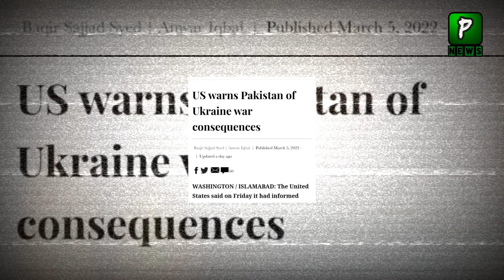America Warn Pakistan On The Consequences Of Ukraine Russia Conflict | Ukraine Russia Update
America Warn Pakistan On The Consequences Of Ukraine Russia Conflict , Analyst On Russia Ukraine Conflict Enter In 8th Day Now Rusisa Ukriane Updates We Are Share With You In This Video
America Warn Pakistan On The Consequences Of Ukraine Russia Conflict | Analyst | Russia | Ukraine Russia Update